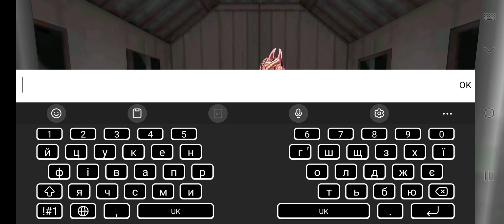A STABLE FOR AN EPIC HORSE: Horse Rifing Tales by Foxie Ventures Complete Gameplay part 38